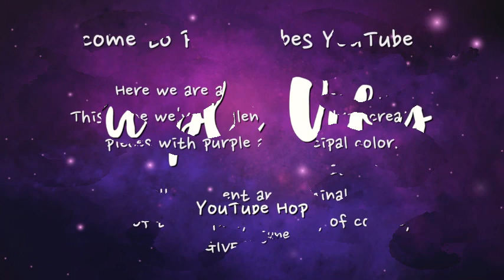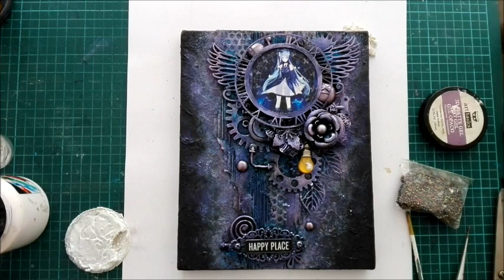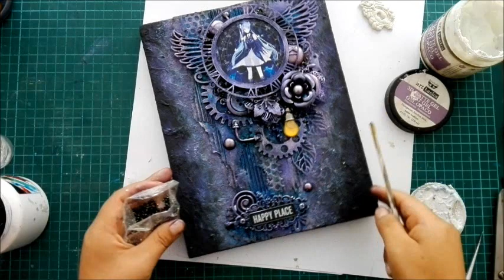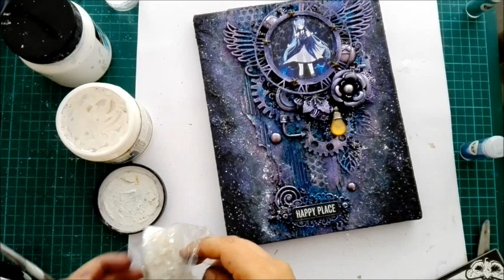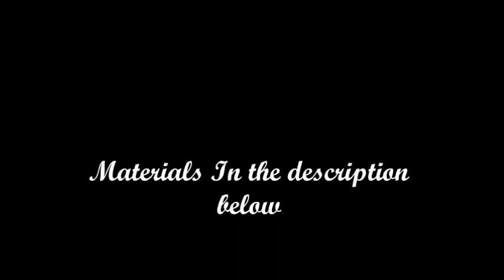Purple Vibes hop - Mixed media Anime Canvas step by step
Hello and welcome to Purple Vibes YouTube Hop!!
On this hop you'll find 12 artist all around the world sharing 12 different projects with purple as main color. We have prepared beautiful creations, techniques and tips to celebrate summer starts today and we all love purple.

We have 12 wonderful and generous sponsors that will spoil you with their fabulous gifts.

——— LIST OF GIFTS ———
💜 Aga Baraniak: 1 x generous craft goodies kit
💜 CCB: 1 x $50 voucher
💜 Cuts2luv: 1 x $15 voucher + shipping
💜 Dadarkar: 1 x generous craft goodies kit + shipping
💜 Expression Craft: 2 x $25 vouchers
💜 Lindy’s Stamp Gang: 2 x $25 vouchers
💜 Little Birdie: 2 x $50 value craft goodies kits + shipping
💜 Papericious: 1 x $15 voucher
💜 Rubber Dance: 2 x $20 vouchers
💜 SnipArt: 1 x generous craft goodies kit
💜 Stencil Girl: 1 x $50 voucher

watch and comment the 12 videos
Not mandatory, but please share and tag your friends!!
——— VIDEO LIST ———
These are the links to the 12 videos, but you can hop form one to the next one using the end screen you’ll fins at the end of every video:
-Noura Pompilla Mejia YouTube Link : You are here